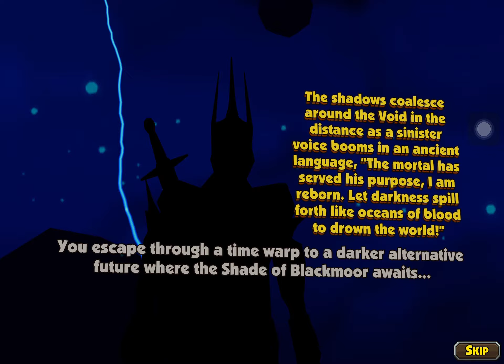Blackmoor 2- Jon Jacob normal mode ending